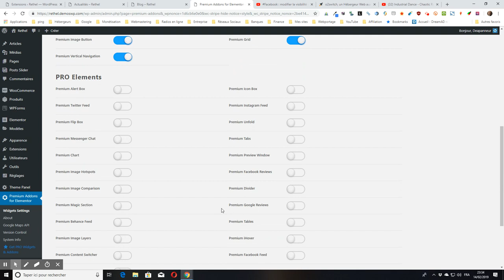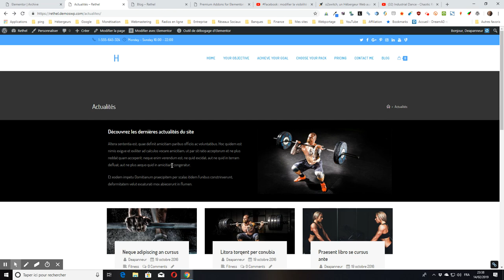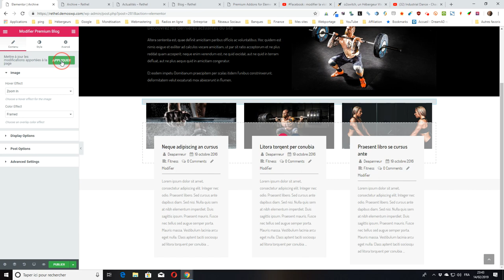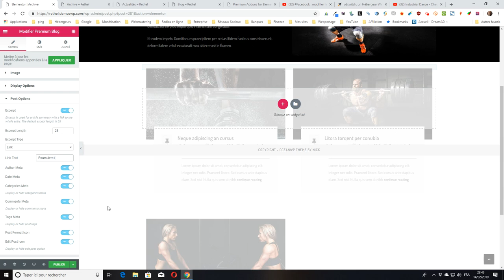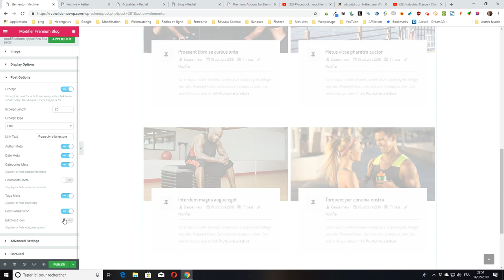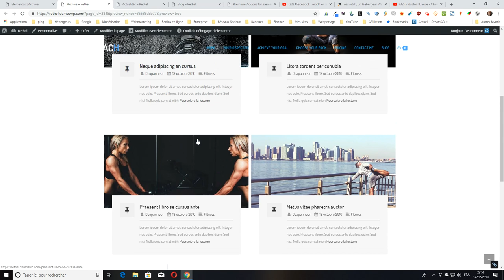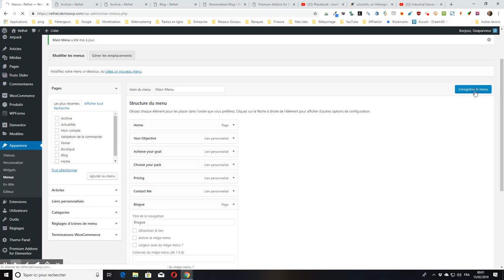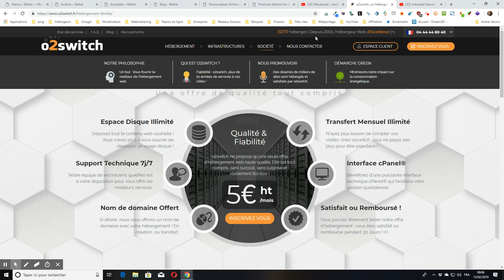WordPress : comment personnaliser la page d’archive de votre blog avec Elementor version gratuite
Je vous montre comment personnaliser la page d’archive de votre blog WordPress avec Elementor version gratuite et donc sans avoir à sortir votre carte bleue.

Dans ce tuto, j’utilise la version gratuite de Premium Addons for Elementor